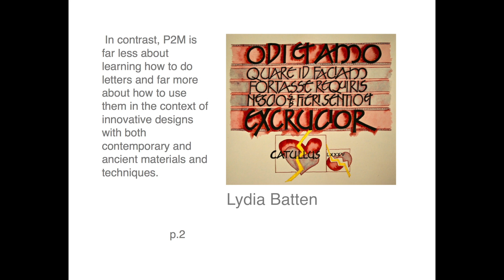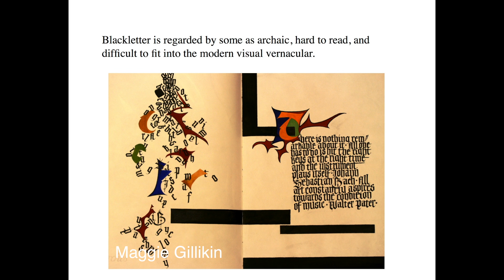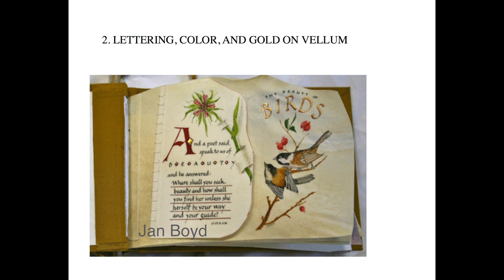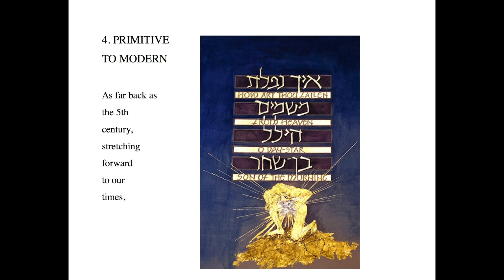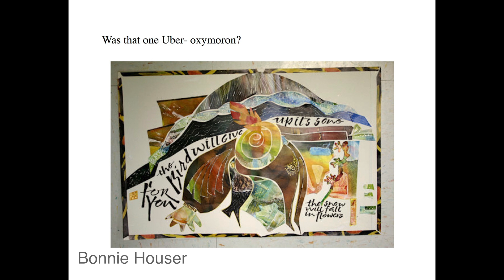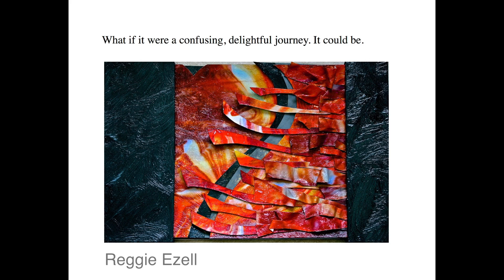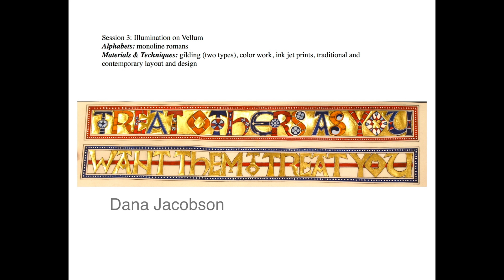Primitive to Modern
This video is about the advanced Calligraphy Year Long Course taught bt Reggie Ezell.